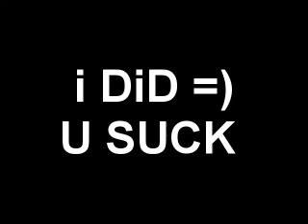x ScaTmaN o VS. SPADES (FULL)